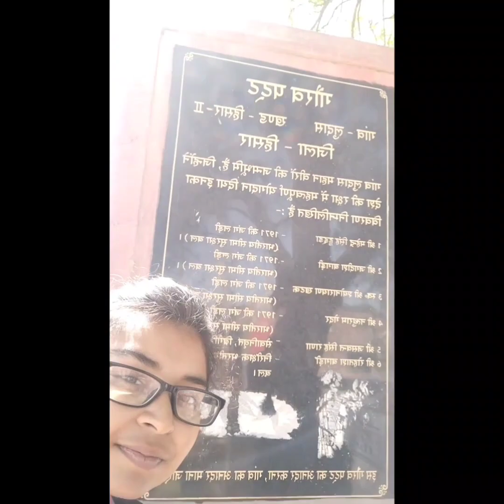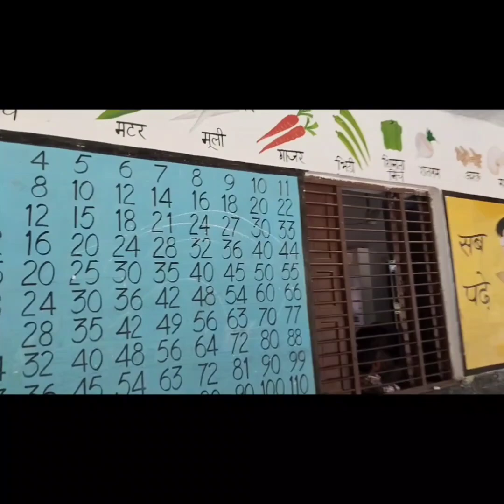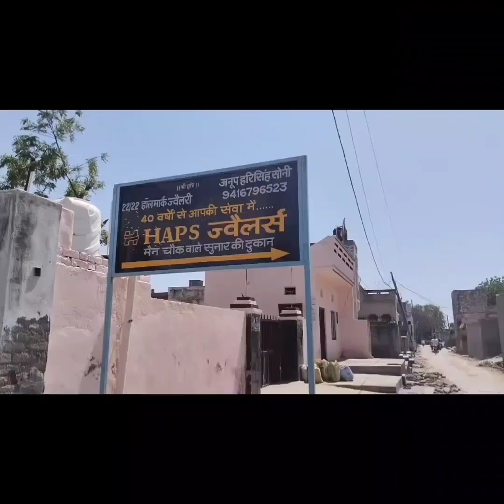VLOG on Socio - Economic Survey |Ludas| (Practical work)